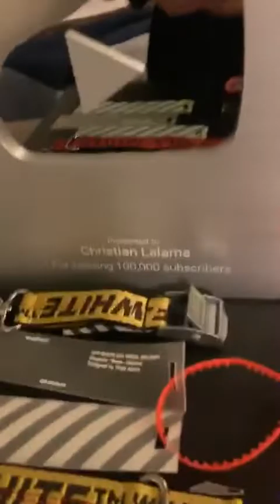Christian Lalama | Instagram Livestream | 23rd January 2019 - 23/01/2019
Christian Lalama's Instagram Livestream from January the 23rd, 2019.